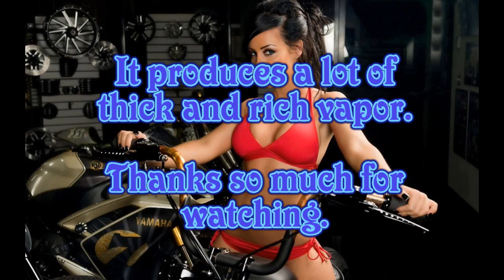0.02 ohm double coil build on a MUTATION X V2 RDA mounted on a Kamry ROBOT -V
I´m a cloud chaser, so I try to go as low as I can on my coil builds. So I grab my coil build tool box and start building this coils on my MUTATION X V2 RDA that I got as a christmas present from one of my friends and mounted it on my Kamry ROBOT-V. It produces a lot of rich and thick vapor... It is totally awesome.